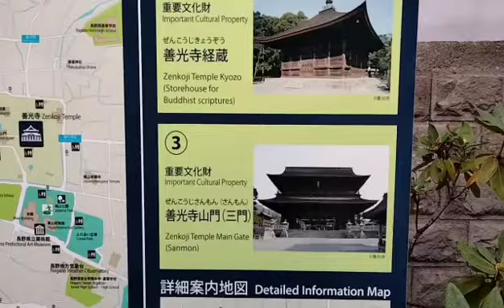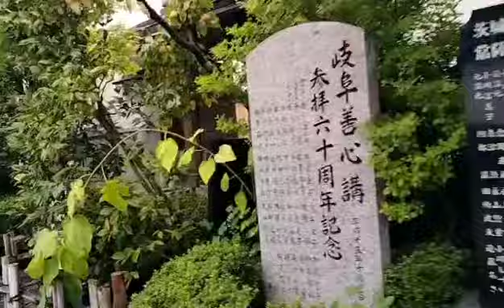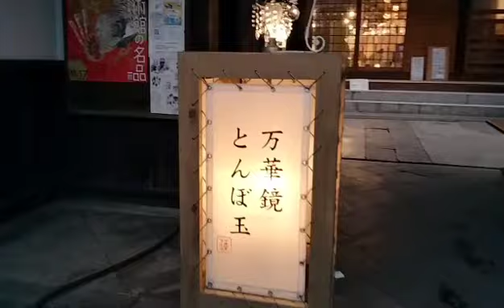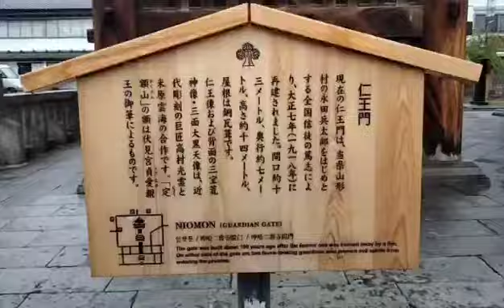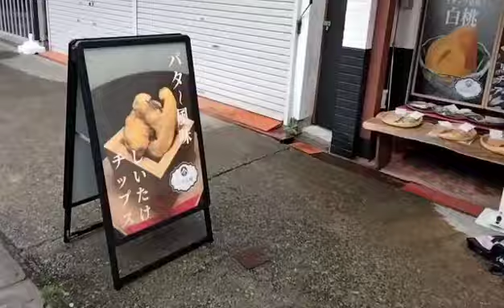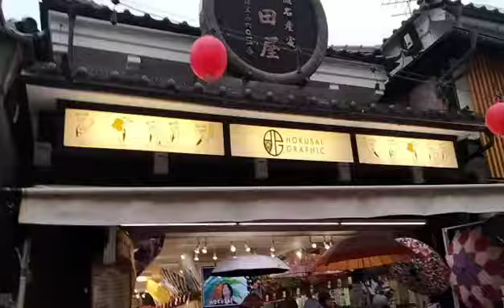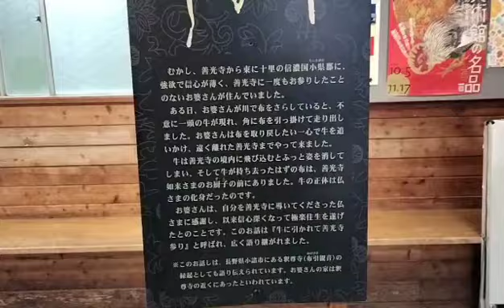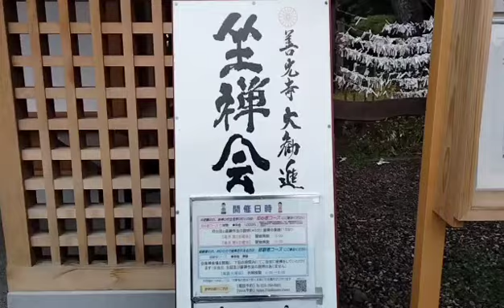善光寺の御利益Zenkoji Temple, Nagano Prefecture長野県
善光寺は地震で被災した身寄りのないご遺体を全部、預かったそうです。素晴らしい寛大な偉大なお寺です。

It is said that Zenkoji Temple took care of all the unaccompanied bodies of the victims of the earthquake. It is a great temple with great generosity.

善光寺ホームぺージ
Zenkoji homepage

良かったら、こちらのプレイリストも見てみてね👇🤭

For youtubers
Please use it if you like. If you comment on youtuber's videos in the chat or video comment section of these playlists or premium live videos, you will get more subscribers to your channel and the number of views on your videos will increase 👇🤭

youtuberの方へ
良かったら活用して下さい。これらのプレイリストやプレミアムライブのチャットやビデオのコメント欄のyoutuberのビデオにコメントすれば自分のChannel登録増えるし自分のビデオの視聴回数も増えますよ👇🤭

This is a video of the Shared people who remain in the YouTube studio this time👇🤭

今回のyoutubeスタジオに残るShareedの皆様のビデオです👇🤭

I would like to introduce my members. Please comment if you like.

私のメンバーを紹介します。良かったらコメントしてみてね。お互いにコメントし合って視聴回数上げたり、登録し合ったりして是非このプレイリストを活用してあなたの飛躍を楽しみにしています🙏